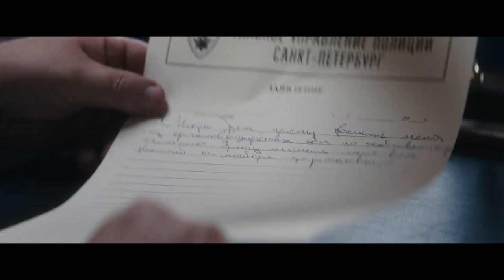Фильмы 2021 года которые нельзя пропустить 1080p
какие фильмы стоит ждать.